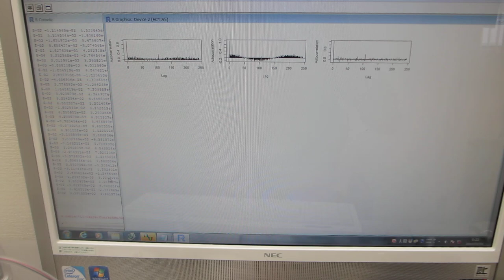超音波プローブの製造技術ーーダイナミック特性を評価する技術 －－（超音波システム研究所）